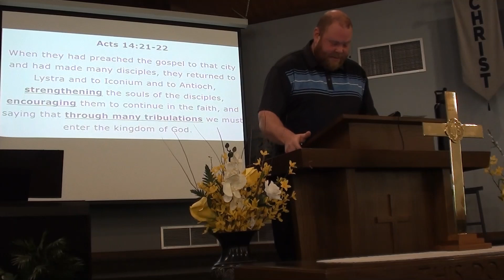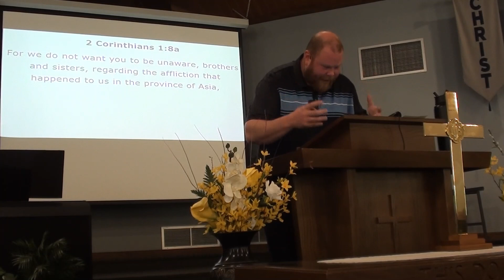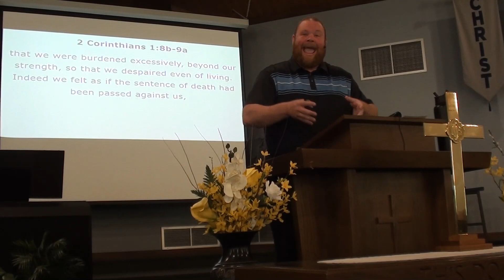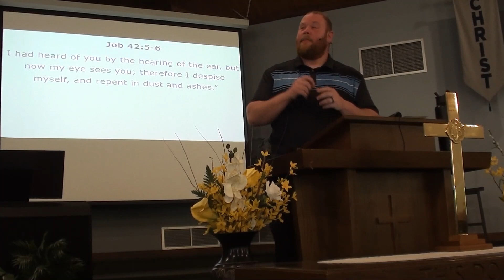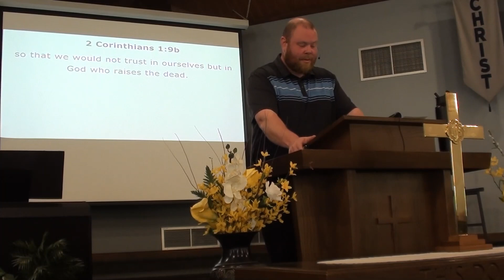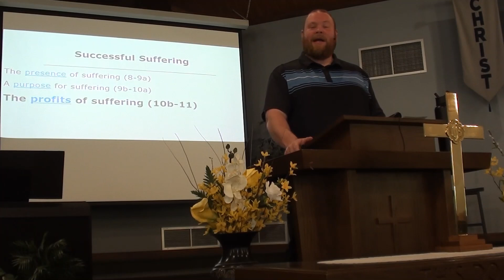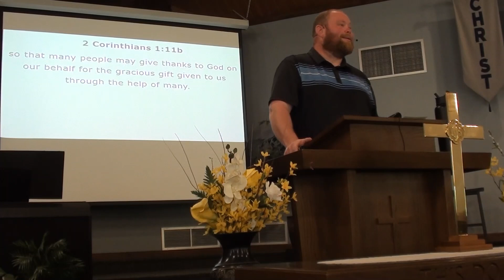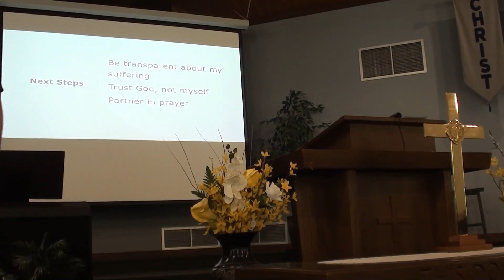Successful Suffering - 2 Corinthians 1:8-11 - CBC Brewerton 5/28/23